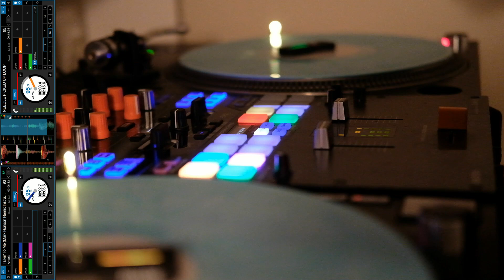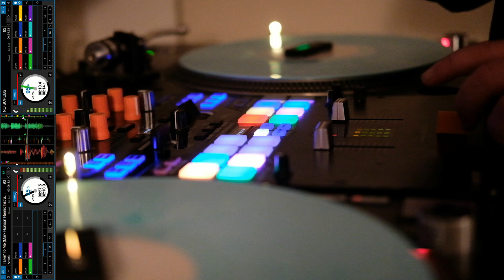DJing With Phase - No Scrubs Remix Routine